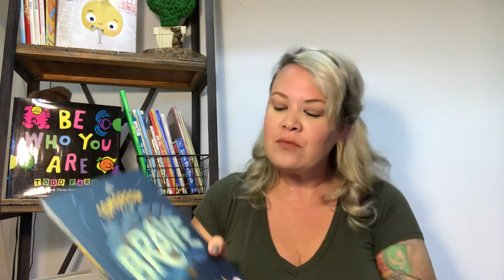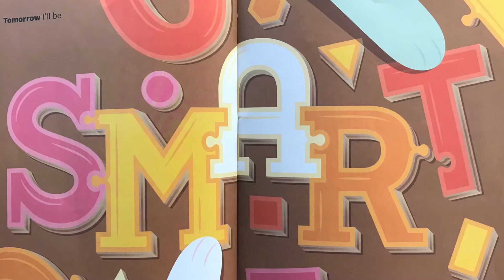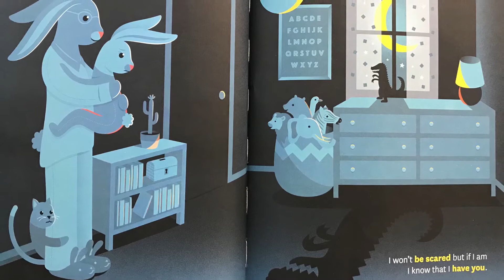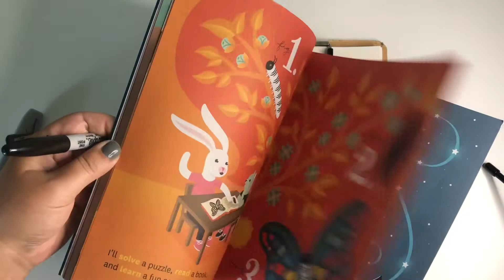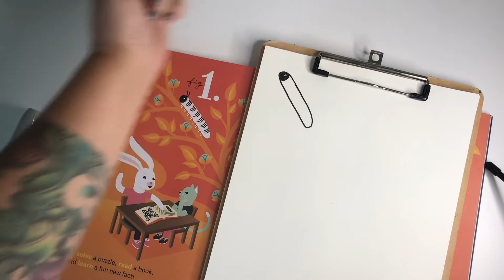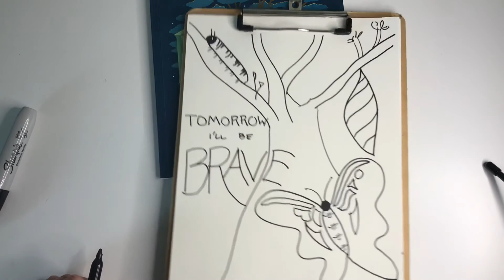Tomorrow I'll Be Brave (with draw-along time!)- READ ALOUD KIDS BOOK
Read along to "Tomorrow I'll Be Brave" to enjoy the beautiful illustrations and hear all the things Bunny wants to be tomorrow... brave, strong, smart, etc. Stay tuned after the reading for a little draw-along time! Check out more read-aloud books and draw-along times on the Story Time with Andy channel or on Instagram and Facebook